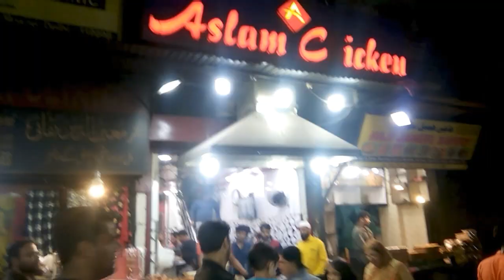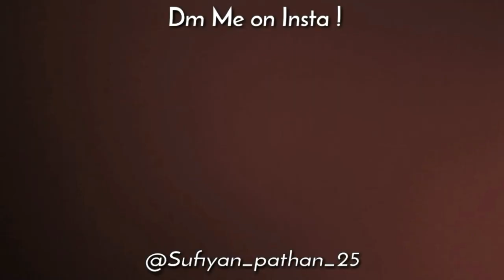Hazrat Nizamuddin Dargah | Delhi | Rockstar Movie Qawali was made here !!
Hazrat Nizamuddin Auliya Dargah

Address : Hazrat Nizamuddin Aulia Dargah
Boali Gate Rd, Nizamuddin, Nizammudin West Slum, Nizamuddin West, New Delhi, Delhi 110013

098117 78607